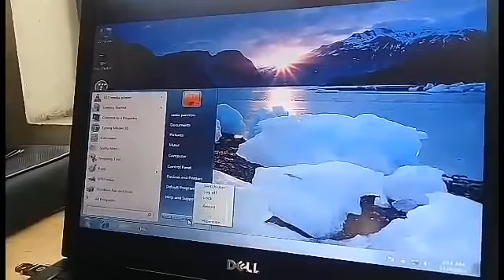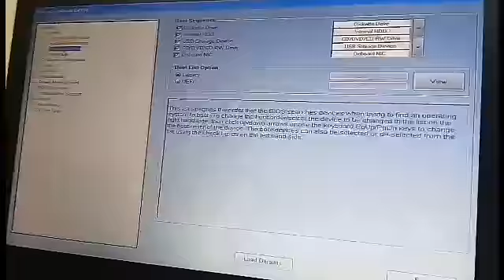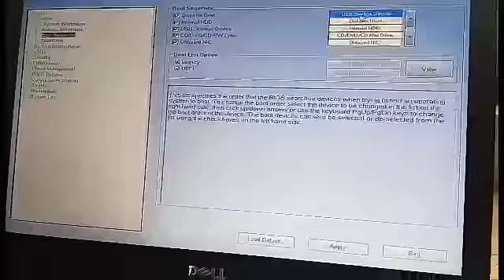How to install windows part 1 in urdu and hindi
How to install wimdows part 1 in urdu and Hindi,
installation of windows is now very easy this course you will learn about how to install windows 7 ,8,8.1 and windows 10 just follow the steps and like and comment dont forget to subscribe.
in this lecture you will learn how to install wimdows by CD or DVD and By Flash drive both methods you can learn easily.